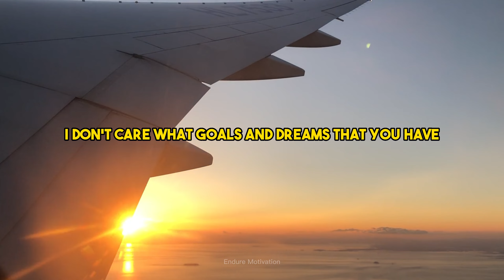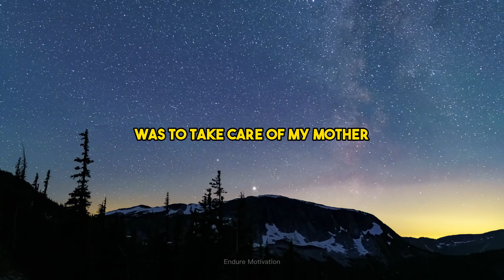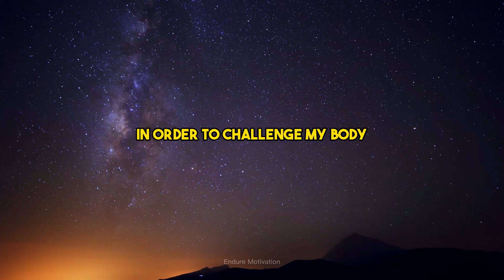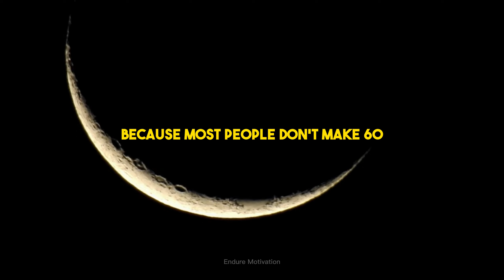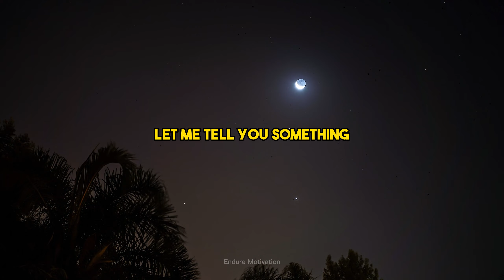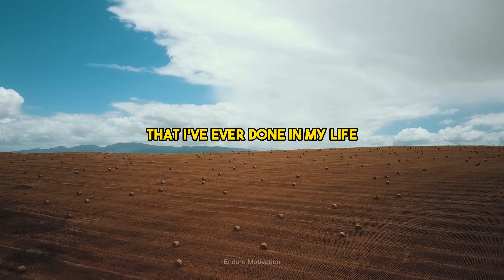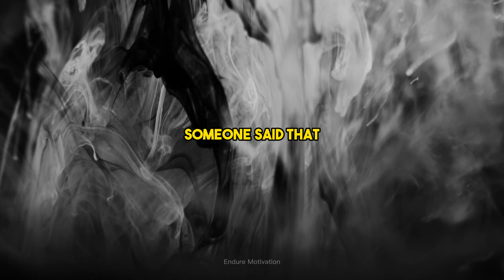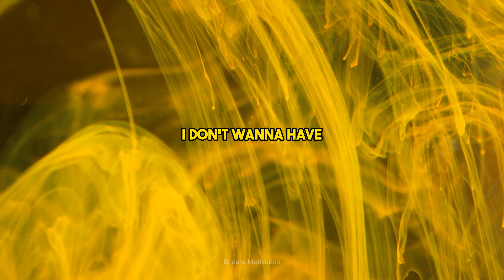Les Brown - Most Powerful Motivational Speech (Must Watch)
Les Brown is a motivational speaker, author, and former radio host. Born in Miami, Florida in 1945, Brown was labeled as educable mentally retarded as a child but went on to become a renowned public speaker. He has written several books, including "Live Your Dreams" and "It's Not Over Until You Win." His speeches often focus on personal development, self-motivation, and perseverance.